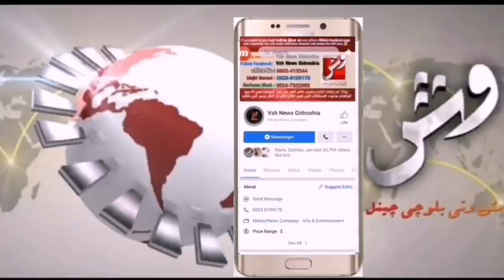Turbat Ziyarat Sharif Balochi Zikri Chogan || Vsh News 16-12-19